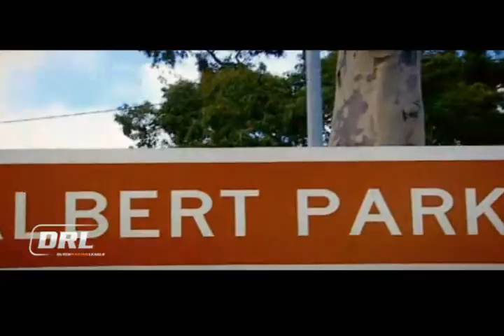Dutch Racing League 2010-II: Australië - Melbourne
De eerste ronde van het Dutch Racing League kampioenschap 2010-II vond plaats op het circuit van Melbourne in Australië.

Bekijk hier de samenvatting!